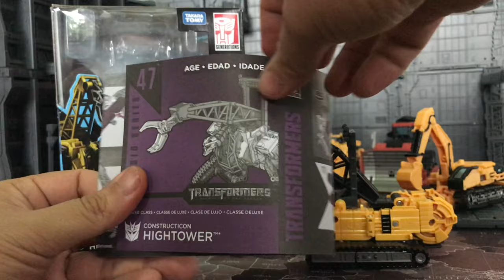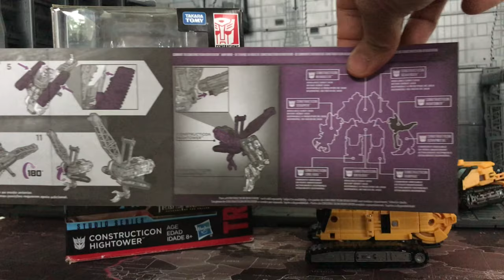Hightower ep2 Hasbro studio series 47 Constructicon A Part of Devastator instrictions & Transform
Transformer toy review Hightower h Hasbro studio series 47 Constructicon A Part of Devastator this clip will show you Instructions & Transform, for packaging, unboxing and review robot and vehicle mode, you can see them in ep1